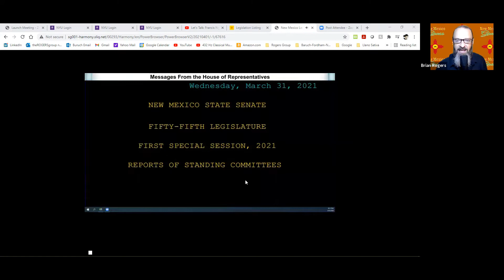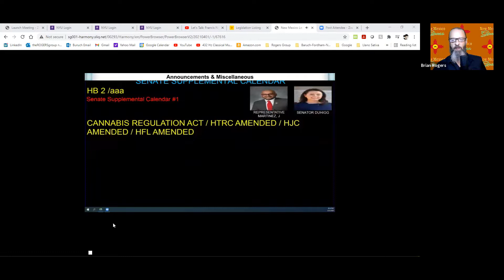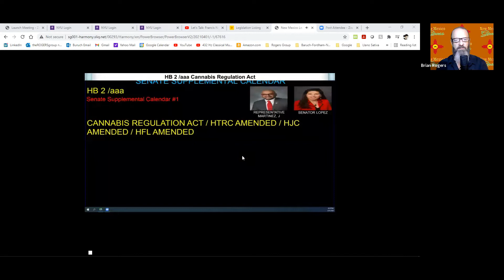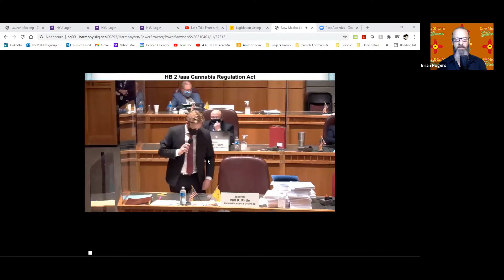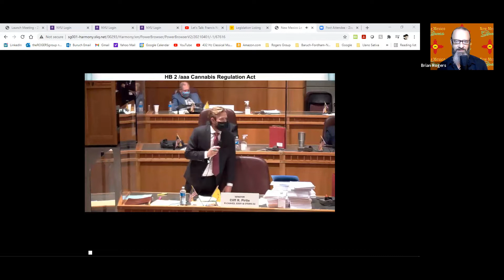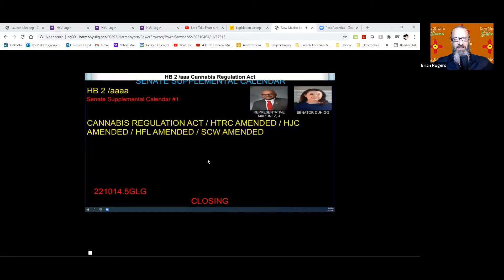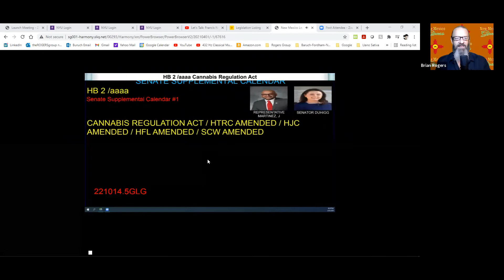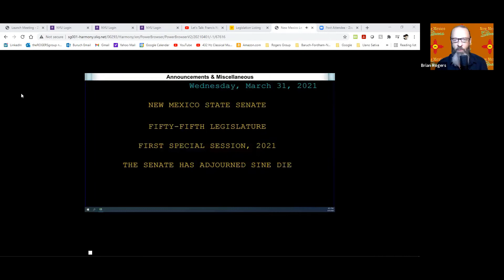New Mexico Grass - News Update - NM Legislature Passes Cannabis Legalization!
Both chambers of the New Mexico state legislature passed the full cannabis legalization bill today, HB 2! Watch the final senate vote here.

Super exciting times!!!